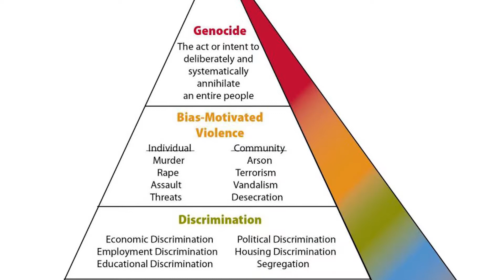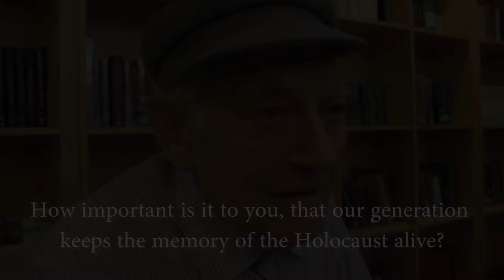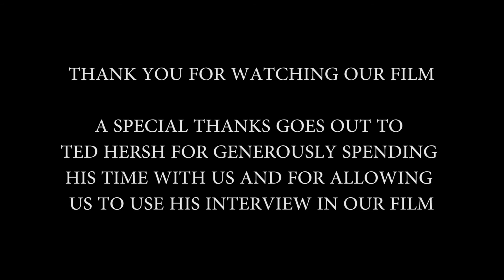Fuchs Mizrachi - Holocaust Films Series 2018 - 4 of 12